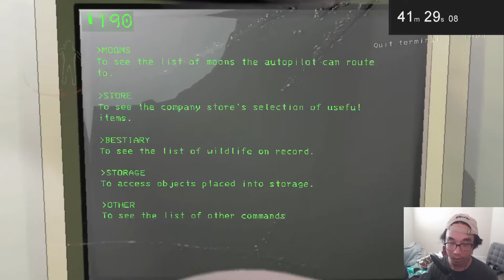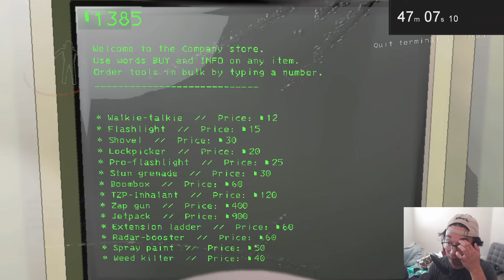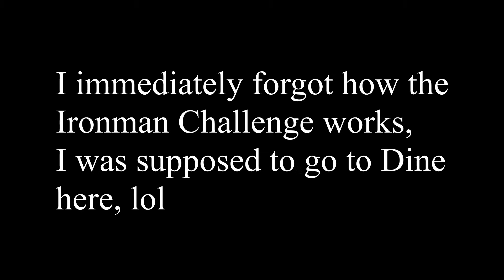I tried Lethal Company's AMP UP Mod. Here's How it Went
The Lethal Amp Up mod aims to make Lethal Company more difficult than it already is. So I put it to the test.

LAU is a mod made by @JinxNation , and I'm playing this mod because of some discourse between him and Nico in my discord server. This is Jay's first mod and he is already working on updating it based on this playthrough so if you have any suggestions let us know in the comments here or join the discord and tell him yourself!

Gaming Setup, Chef Gear, Book Recommendations